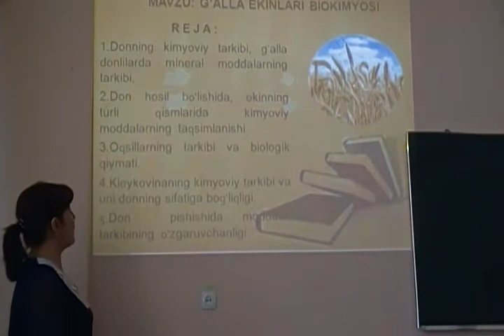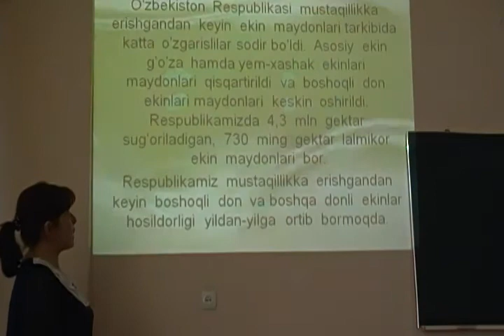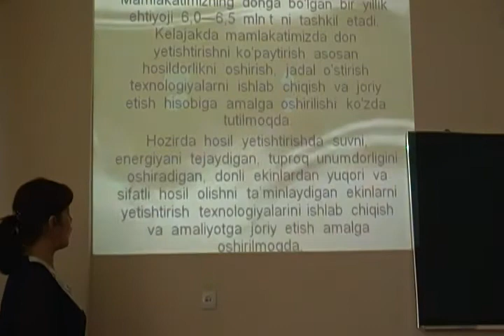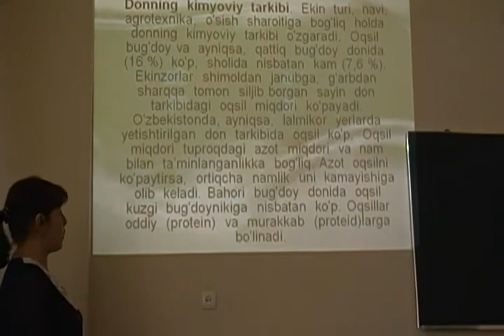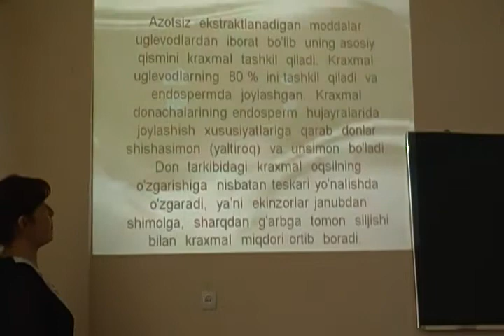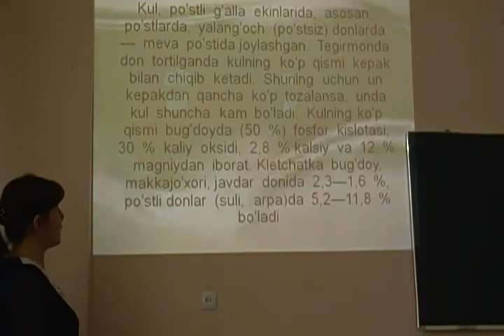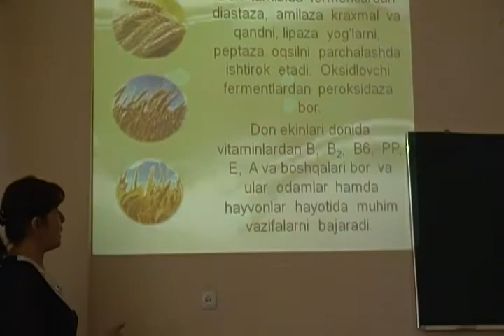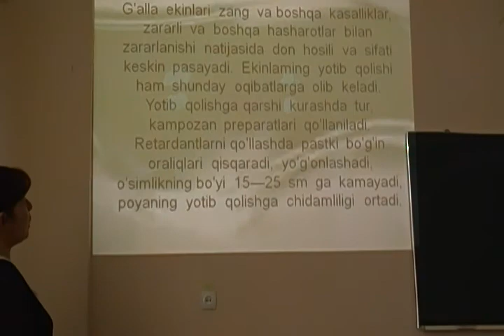G'alla ekinlari biokimyosi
OTM: Jizzax politexnika instituti
Fan:  Qish xo'jalik maxsulotlari biokimyosi.
Mavzu: G'alla ekinlari biokimyosi
O'qituvchi: Norqulova Z